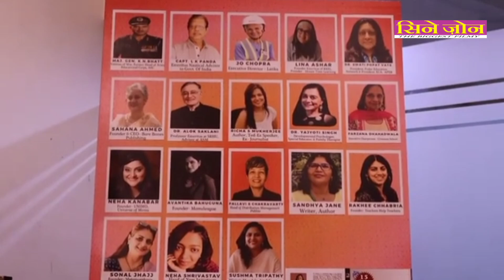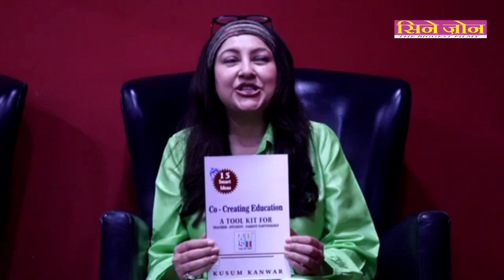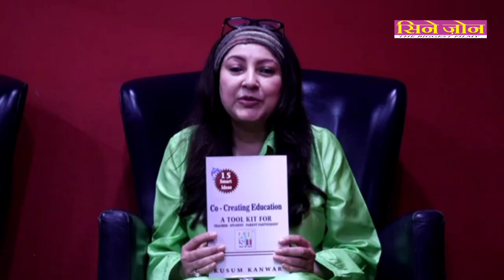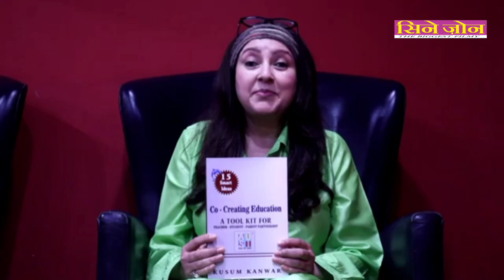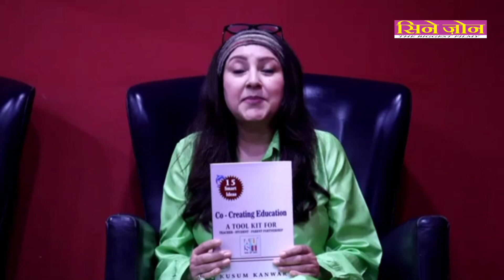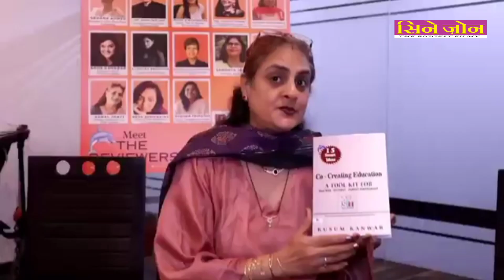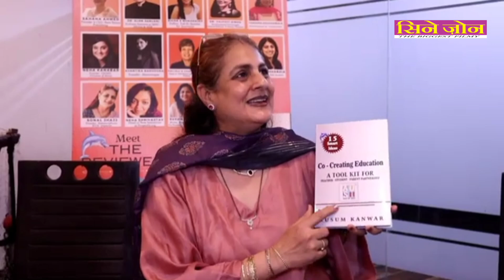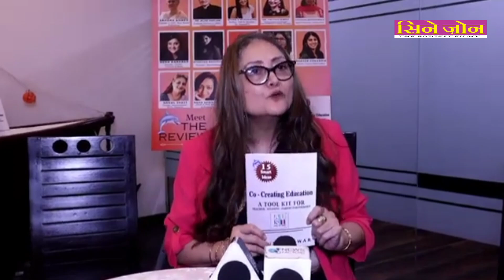Co-Creating Education -15 Smart Idea's (A Toolkit for Teacher, Student, Parent Partnership) Author K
Co-Creating Education -15 Smart Idea's (A Toolkit for Teacher, Student, Parent Partnership) Author Kusum Kanwar